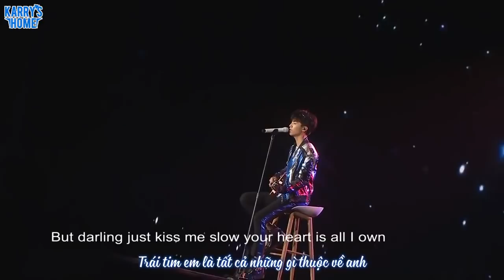[Vietsub + Kara] 180922 Tiệc sinh nhật 19 tuổi (7) Vương Tuấn Khải "PERFECT"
Translator: Meomeo
Timer: Nina
Vtrans edit: Mỏng
Typeset + Encode: Meomeo